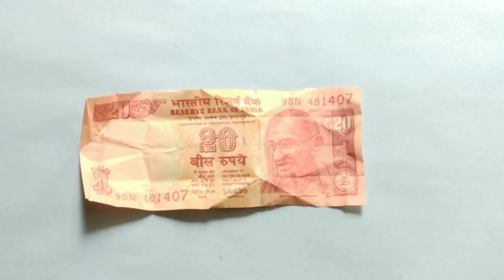How to make origami paper Shirt with tie with tie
Hello,
welcome to Techno India. If you like crafts,
paper work, origami, best out of waste and
creativity this channel is absolutley for you.
You are welcome to share video and its strictly
prohibited to reoploadir facebook, youtobe,
twitter or any social media. Legal action wil be
taken in case of onauthoriaed re-opload

More origami video:-

SOBSCRIBE Me.